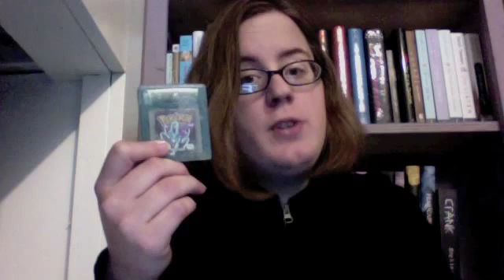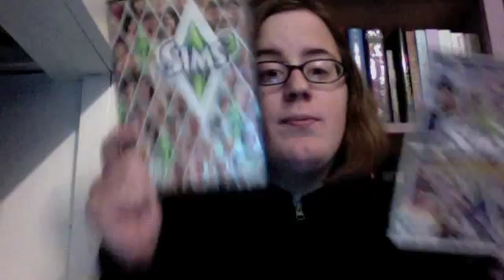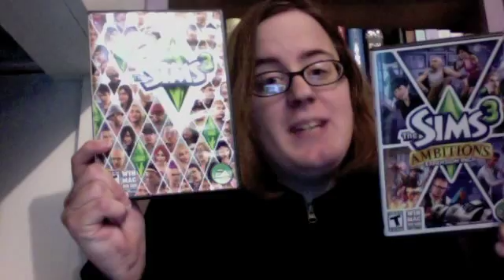Melissa Loves Video Games - Stardate 21.05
In which I talk about Pokémon (more, yes!), the Sims, and other video games I love! Sorry for this being late; editing software issues ARE NOT FUN!